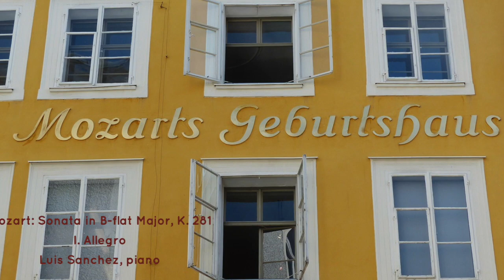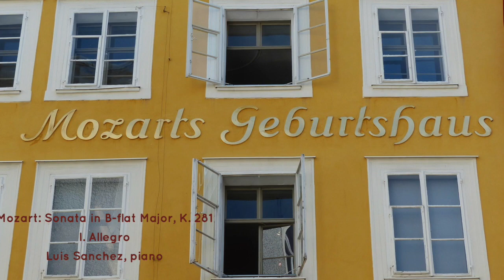Mozart: Sonata in B-Flat Major, K. 281 I. Allegro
Mozart: Sonata in B-Flat Major, K. 281
I. Allegro
Luis Sanchez, piano (Live performance)